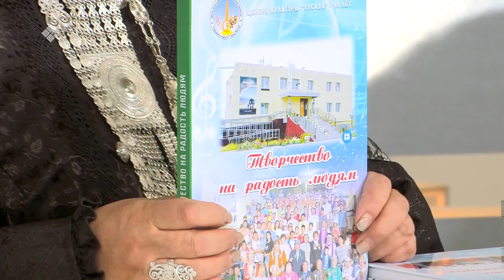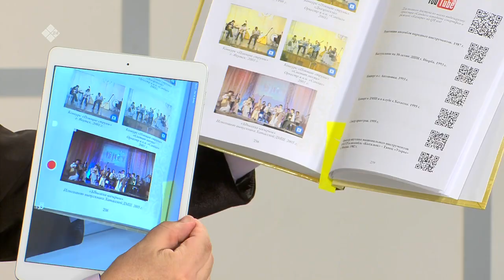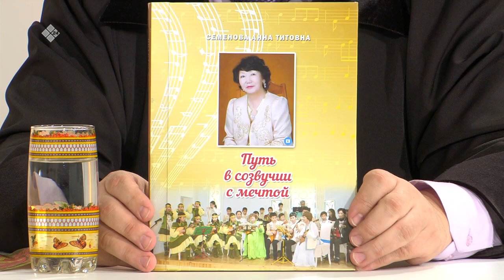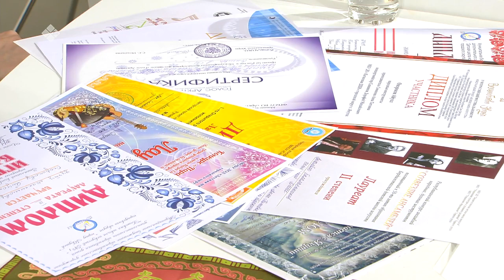«Кэрэ кэпсээн» биэриигэ : Анна Титовна Семенова 75 сааhа. (19.02.22)